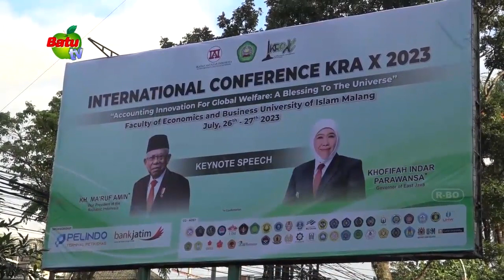INTERNATIONAL CONFERENCE KRA X 2023